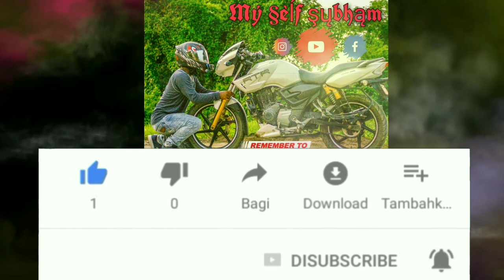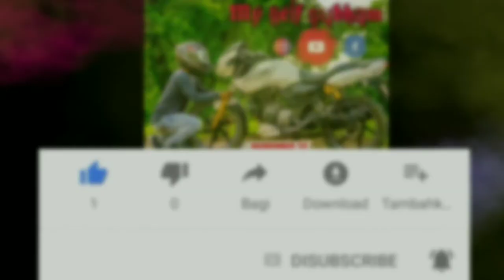Mahendragiri in Mahindra Thar // 2nd height peak of ODISHA // Maa Balakumari temple // Roadtrip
Description
 me on Instagram! Username: myselfsubham_pinku